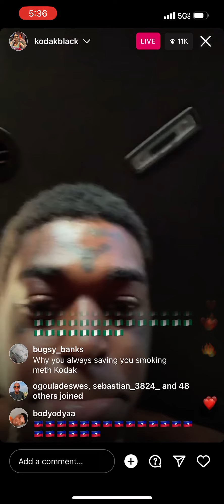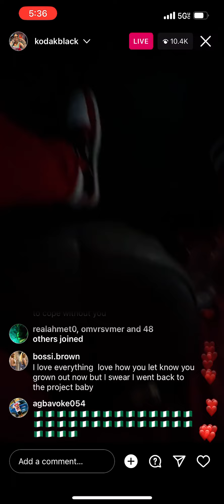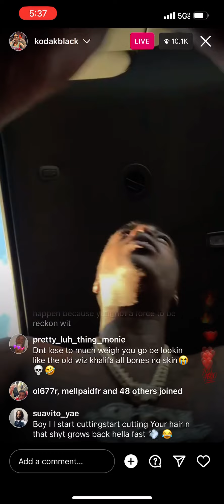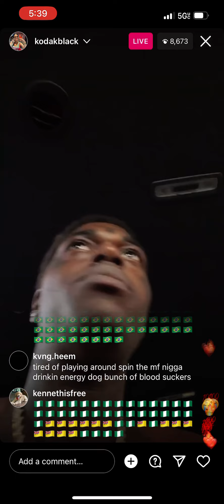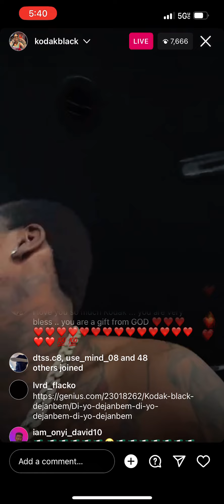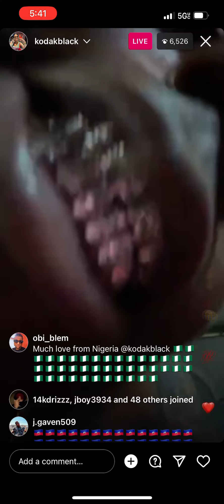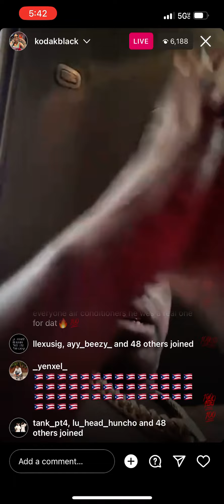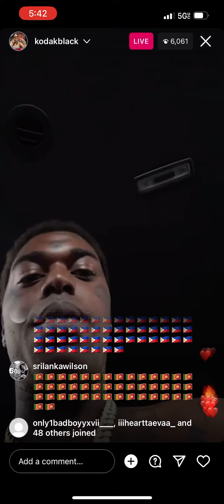KODAK BLACK ON I.G LIVE RESPONDING TO A FAN SAYING LEAVE HIS CITY BEFORE HE DIE!! MUST WATCH